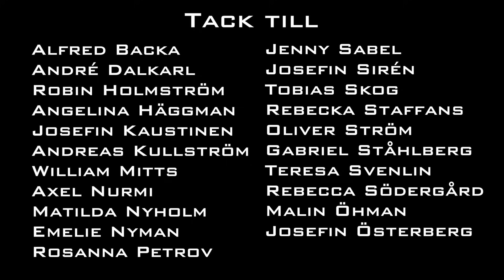KAJ - Jåo nåo e ja jåo YOLO ja nåo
KAJ:s senaste singel från det nya albumet som kommer till hösten. "Jåo nåo e ja jåo YOLO ja nåo" handlar om en 50-plussare som vill känna sig ung igen.

Låtens producent: Janne Hyöty

Foto: Erik Åhman och KAJ

Klipp: Jakob Norrgård

Tack till:
Leipätehdas Brödfabriken
Vörå Ungdomsförening
Wasa teater/Anna Vesterback
Åhmans Taxi
Christer Rönnlund

Lina Raunio
Louise Mannil
Alexandra Westerback

Alfred Backa
André Dalkarl
Robin Holmström
Angelina Häggman
Josefin Kaustinen
Andreas Kullström
William Mitts
Axel Nurmi
Matilda Nyholm
Emelie Nyman
Rosanna Petrov
Jenny Sabel
Josefin Sirén
Tobias Skog
Rebecka Staffans
Oliver Ström
Gabriel Ståhlberg
Teresa Svenlin
Rebecca Södergård
Malin Öhman
Josefin Österberg